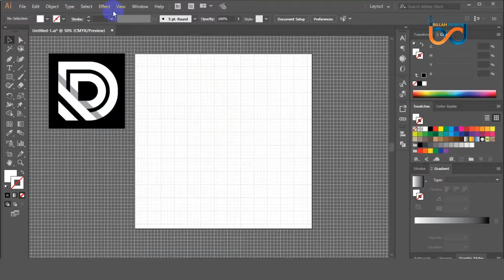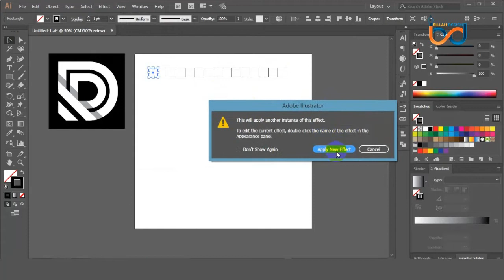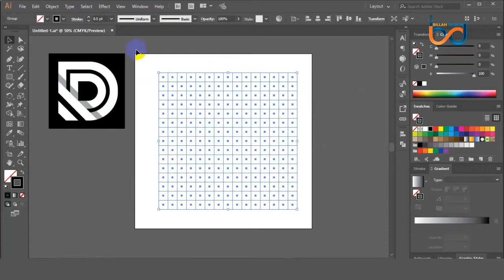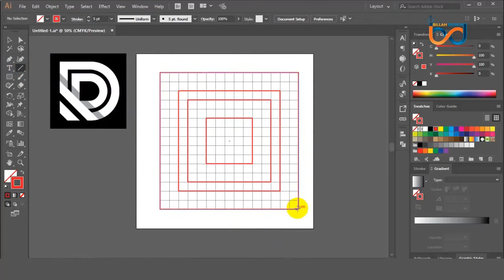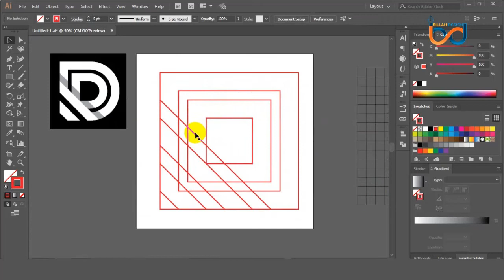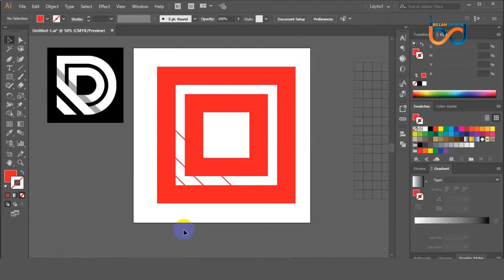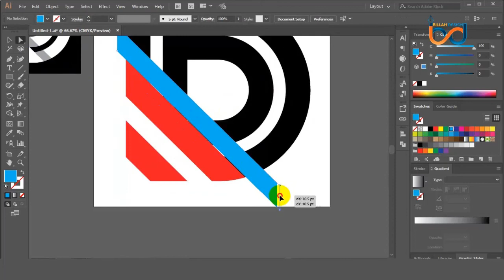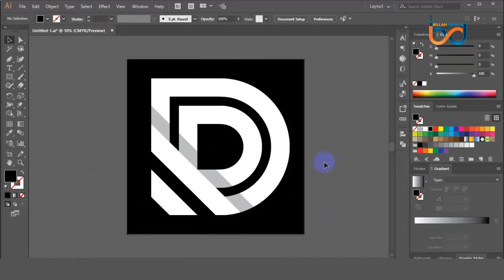Letter Mark logo লোগো ডিজাইন পেইড কোর্সটি এখন সবার জন্য